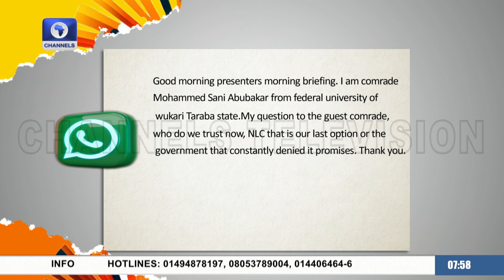’90% Has Not Been Achieved’, NLC Counters FG’s Claim, 7-Day Ultimatum Sacrosanct - NLC